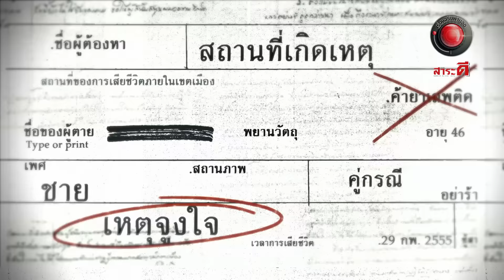ปิดหมู่บ้านล่าEP.1 I เรื่องจริงผ่านจอ 30 กรกฎาคม 2566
เกิดเหตุการณ์สะเทือนขวัญของชาวบ้านตำบลท่าเสา อำเภอโพทะเล จังหวัดพิจิตร ทำให้ชาวบ้านนับพันต้องวางแผนเพื่อไล่ล่าตัวฆาตกรหื่น ที่เคยต้องคดีฆ่าข่มขืนมาแล้วถึง 2 คดีด้วยกัน